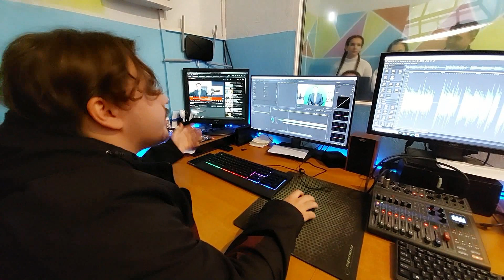Інтерактивна_екскурсія_на_"МІС"_ТВ